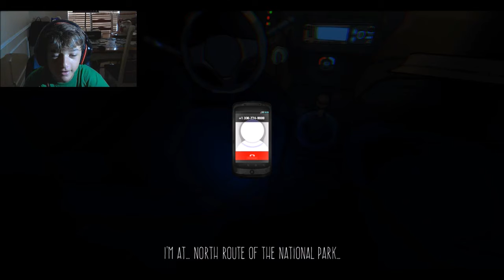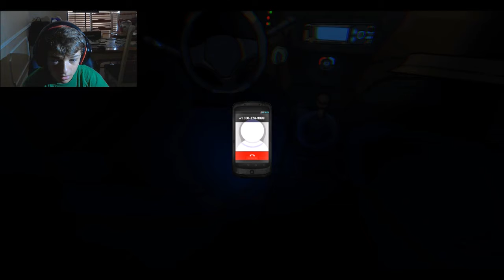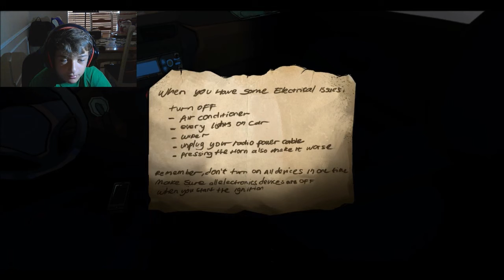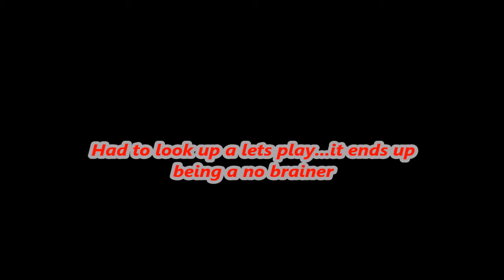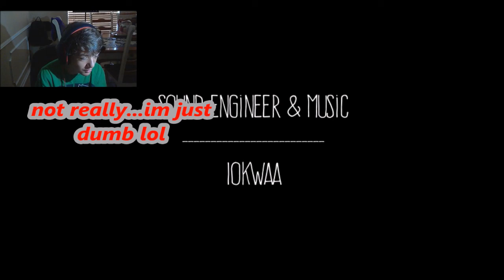Anxiety: The Lost Night